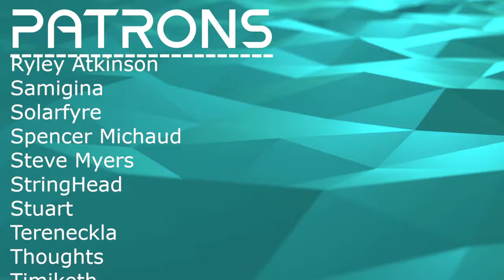IS HYPER ROCK A GENRE? // Downupright - BRAIN PILLS!! // Composer Reaction & Analysis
Bryan reacts to and talks about his thoughts on BRAIN PILLS!! (ft. Dante Velour)

00:00 Intro
00:49 Reaction
03:05 Analysis: Finding Sense in the Chaos
07:16 Analysis: A Gritty, Intense Production
09:00 Analysis: The Music Devours the Vocals
11:47 Analysis: High Impact Intensity
15:55 Analysis: An Instrumental Ending
17:56 Analysis: Lyrical Dive
20:09 Analysis: A Couple of Corrections
22:00 Outro